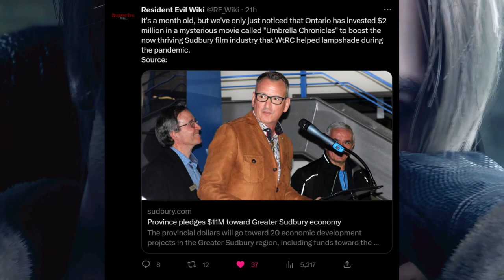Umbrella Chronicles Movie Plans Potentially Leaked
In this video I'll be discussing the latest information regarding Constantin Films New Resident Evil Movie.

SOURCES:
Twitter Account RE Wiki post:

RE4 Movie and RE Reboot Rumor article written by Nathan Kamal

🔴STREAM SCHEDULE🔴
Every Saturday at 2:30pm PST \ 5:30 pm EST

About
Hi everyone my name is Eder and welcome to another Project Wesker video. I post Resident Evil Content every single week on Sunday. Also just so you guys know the reason I wear sunglasses in my videos is because I'm extremely light sensitive😎👍.

If you enjoyed the video remember to🔪 Knife that Like Button🔪 and if this is your first time here consider shooting that Subscribe button in the head and remember to 👊 punch that notification bell👊 like Chris does in RE5 so that you never miss a video.

🎥GEAR:
My Audio interface:✅
My Microphone: ✅
My Streaming Microphone:✅
My Microphone Stand:✅
My Desktop Microphone Stand:✅
My Webcam:✅
My Webcam Tripod:✅
My Camera:✅
My Capture Card:✅

If you decide to buy anything using the verified Amazon links that I have above, Amazon will pay me a small commission for driving sales to its site, which in turn helps out the channel, so if you regularly shop on Amazon, its a win win since you don't need to buy the specific products that I recommend, you can buy any products using the links. Thank you for supporting the channel.